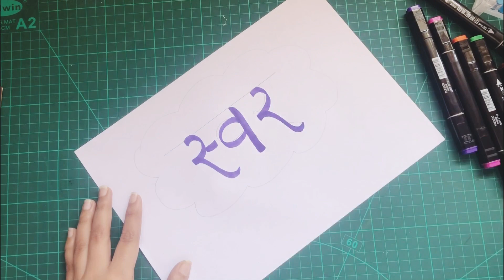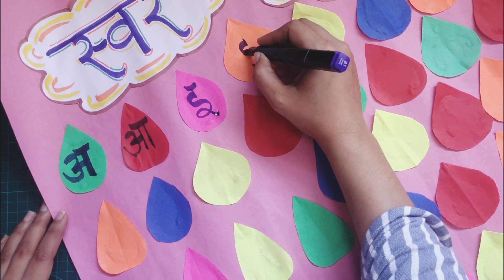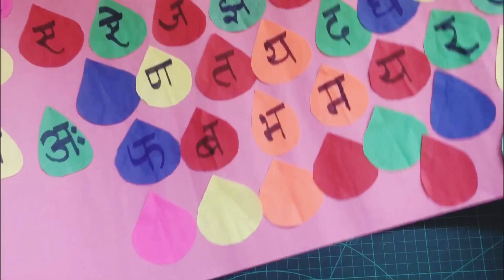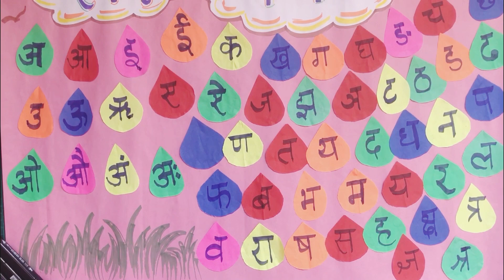How to make Hindi Varnamala chart for kids|| बच्चो के लिए हिन्दी वर्णमाला चार्ट बनाने का आसान तरीक़ा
How to make Hindi Varnamala chart for kids